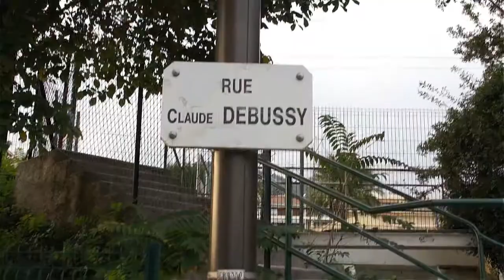Web Série Audioviz - Saison Pilote - Episode 1 : Jennifer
Episode 1 : Jennifer
De la Web Série de l'Association Audioviz
Un groupe d'homme veut charmer une femme.